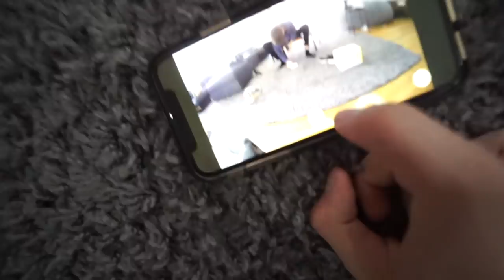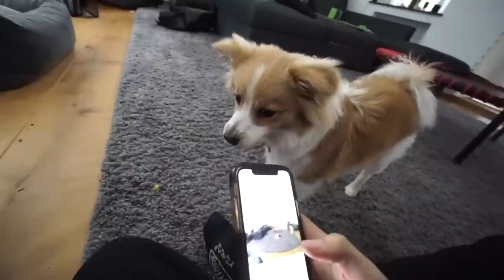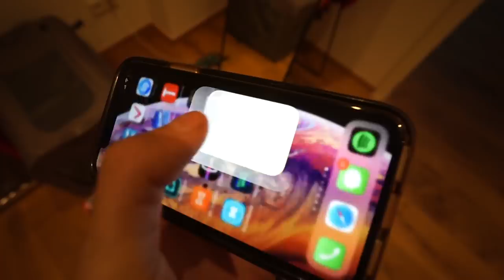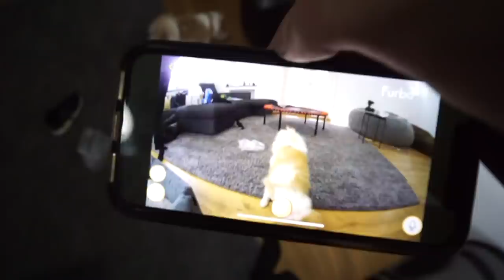Ein ganzer Vlog nur über FLASH!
Teamspeak: HeyTs.de
HeyForum (100% Antwort von mir auf ALLES! :D)

GÜNSTIGE GADGETS:
Drohne